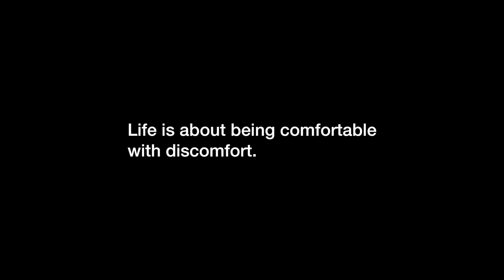Montana Fishing with Jess Dancer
The Yellowstone River in Montana is one of the finest rivers for trout in the world. But you have to get there just at the right time. We were a little early but the adventure, is the best part.